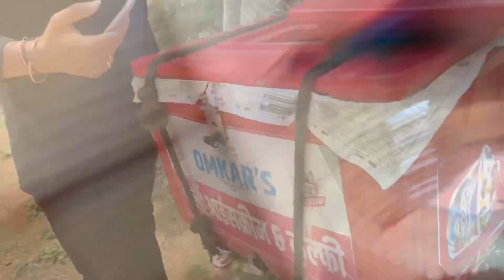Sub dost ek sath